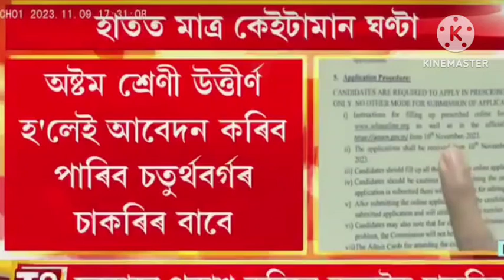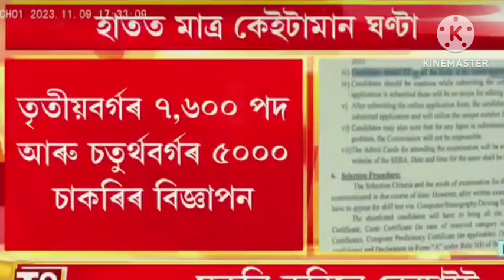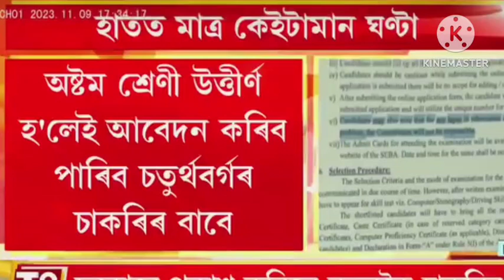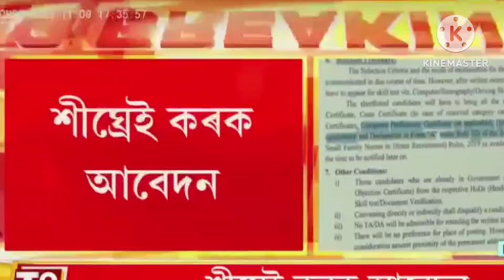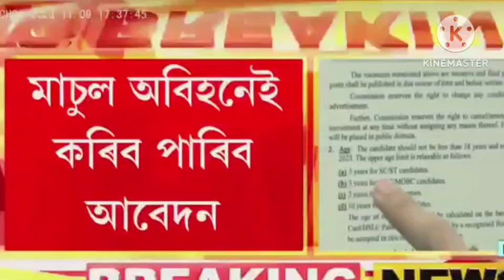কাইলৈ বিজ্ঞাপনৰ লিংক মুকলি কৰিব|Assam tet 2023|Assam direct recruitment 2023@MSforum786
tet new recruitment 2023
gt pgt recruitment 2023
gt pgt latest news